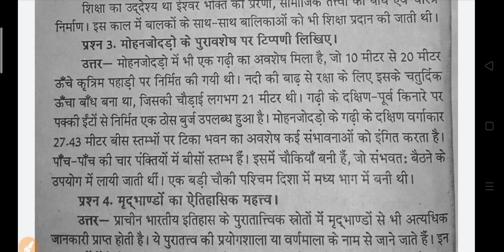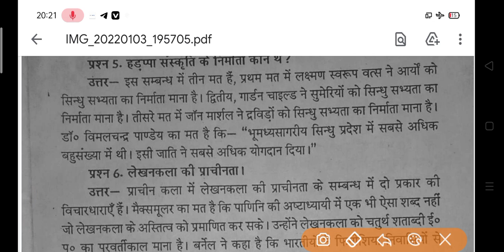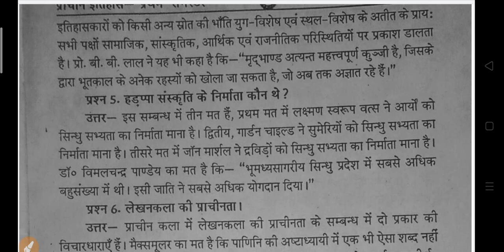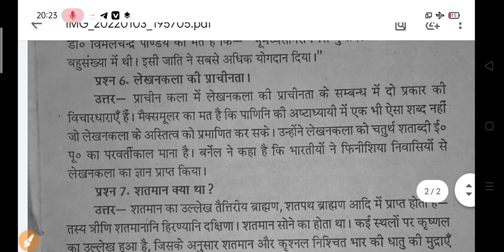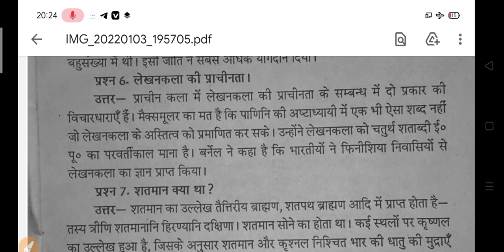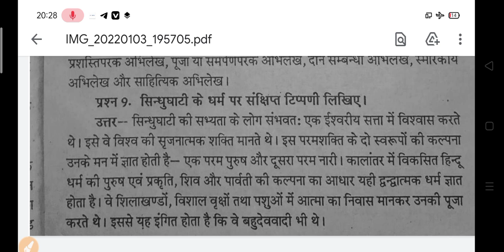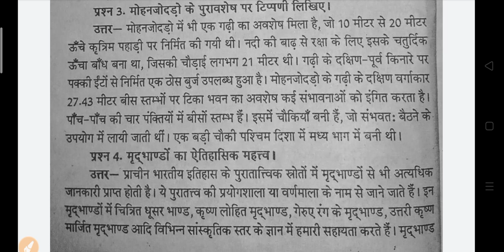B.A History Exam 2022 | ba history model paper 2022 | ba history questions answers 2022